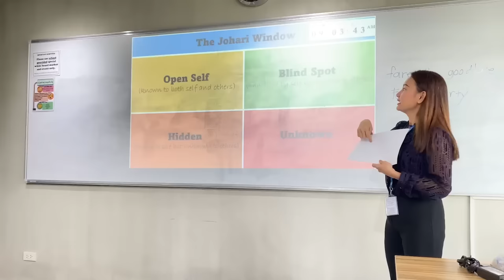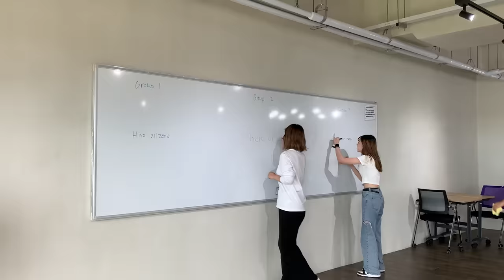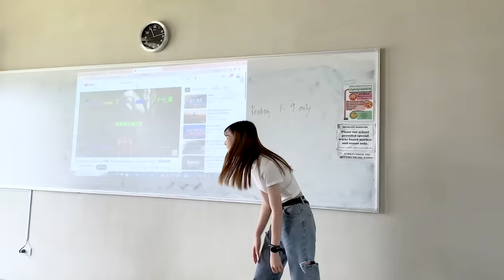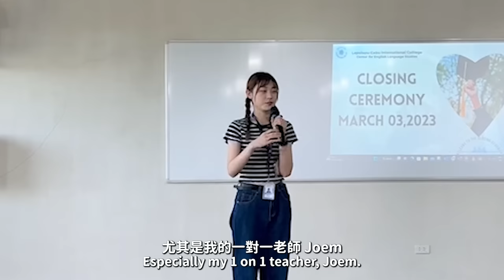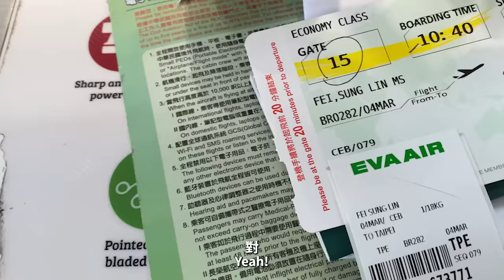(Eng CC)🇵🇭讀語言學校一個月英文出現超誇張變化！！語言學校第一天Vs最後一天🙌🏻 【🇵🇭菲律賓遊學Vlog#03】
(Eng CC)【🇵🇭菲律賓遊學Vlog#03】讀語言學校一個月英文出現超誇張變化！！語言學校第一天Vs最後一天
Murmur 🗣———
剪影片剪到快被自己氣死🤣🤣自己第一天英文怎麼可以這麼爛🥲
雖然現在英文也不是真的到很厲害 文法也一定正確 但基本溝通對話完全沒問題🫶🏻
這次去菲律賓也交到了非常要好的朋友
這是在我人生中非常珍貴的一段回憶 看我哭多慘就可以知道了🤣
因為這次的旅程我變得很自信很樂觀🧡
但我不敢反覆的看這隻影片 我真的快哭了 好懷念😭

✈️💖我找的遊學代辦———
📍維格遊學官方line

想看更多の松琳😍———